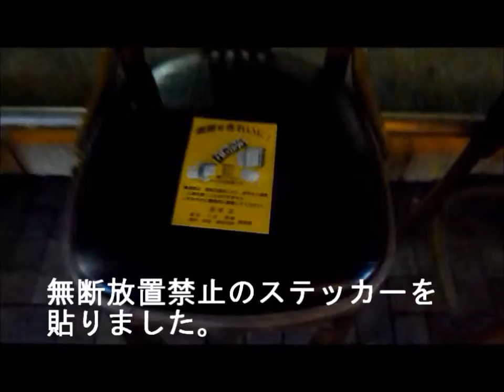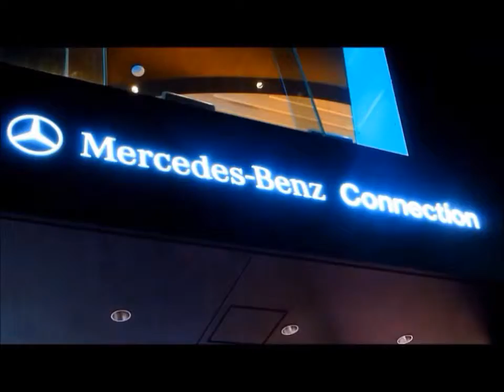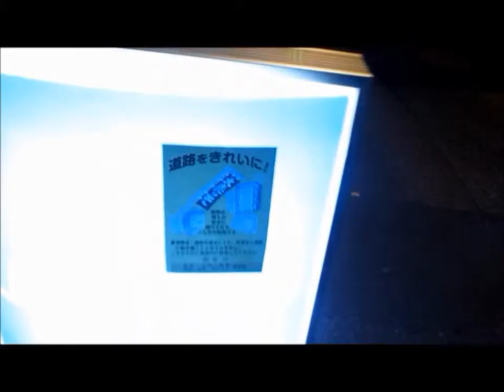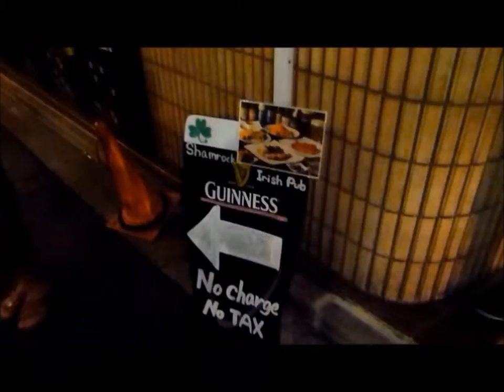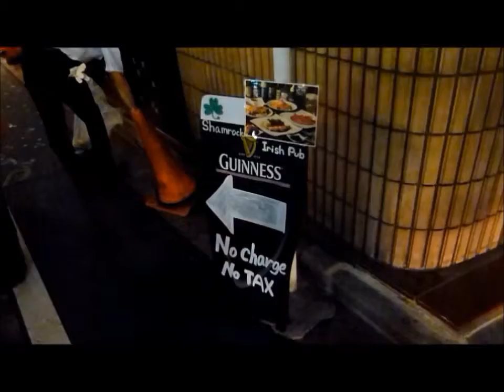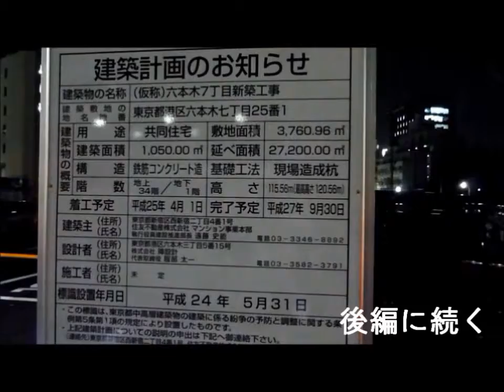【ニュース】六本木安全安心パトロール（前）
六本木安全安心パトロール隊の一員として、六本木四丁目及び同七丁目において、パトロール活動を行いました。